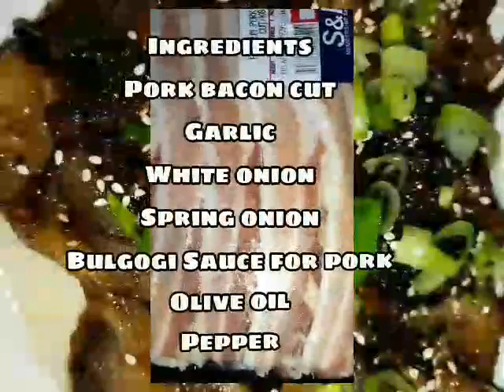Korean Pork Bulgogi | Pork with Galbi Sauce | Korean Pork Bbq | Pork Recipe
Ingredients
Pork bacon cut
Garlic
White onion
Spring onion
Bulgogi Sauce for pork
Olive oil
Pepper
Sesame seed -optional-

All ingredients listed are for reference only,
you can always adjust according to your Taste.

Cooking in my own style 🤗

Eloisa